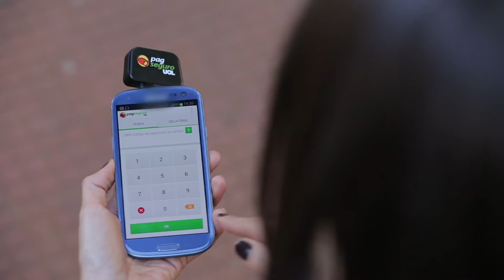BAND BRANDED CONTENT | PNB 2013 | PAG SEGURO 02